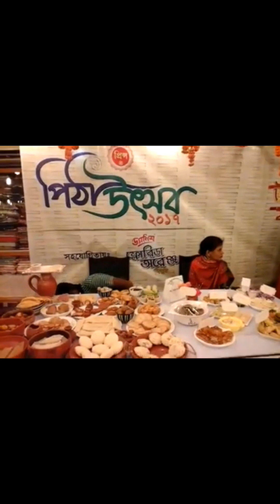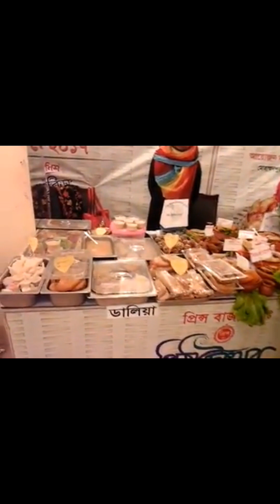প্রিন্স বাজার পিঠা উৎসব ২০১৭.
প্রিন্স বাজার পিঠা উৎসব ২০১৭ প্রিন্স_বাজার_পিঠা_উৎসব_২০১৭ প্রিন্স বাজার পিঠা উৎসব #২০১৭